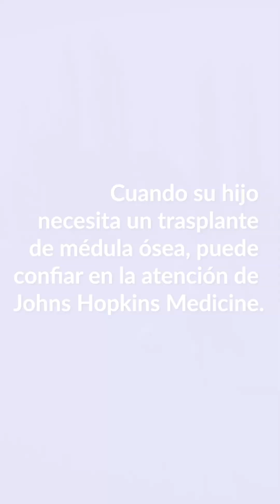Johns Hopkins ofrece tratamientos innovadores de trasplante de células madre sanguíneas a sus pacien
Kenneth Cooke, M.D., director del programa de trasplante pediátrico de sangre y médula ósea en el Johns Hopkins Children’s Center, comparte tratamientos innovadores para pacientes que reciben un trasplante con donante parcialmente compatible en Johns Hopkins, y explica cómo este tipo de trasplante está impulsando el avance de la atención médica. Para solicitar una cita, visite,